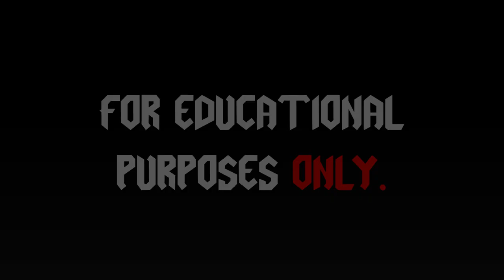I Tried the World's STRANGEST Addictions...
This is the story of my quest for the world's strangest addictions. DO NOT DO ANY OF THIS I DID NOT EAT ANYTHING IN THIS VIDEO. If I catch you eating rocks you are due 800 neck slaps and no toilet for a year. You understand? Okay good because this video is amazing, I go through some of the strangest addictions from TLC's "My Strange Addictions." It's a great one so watch the entire thing to see my OWN ADDICTION. Enjoy this masterpiece and have a day.

yes this is a reupload im sorry

i will be reuploading everything

TIMESTAMPS:
Beginning | 0:00
Tape | 0:59
Toilet Paper | 2:26
Rocks | 5:08
My Own Addiction | 7:36